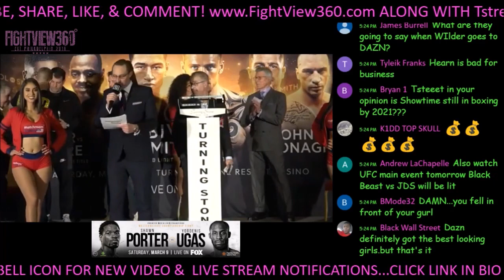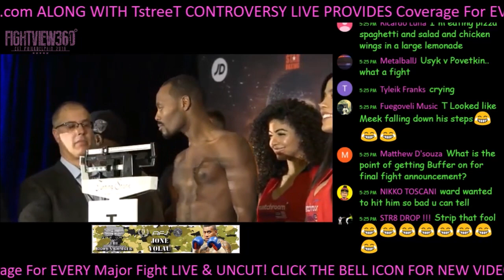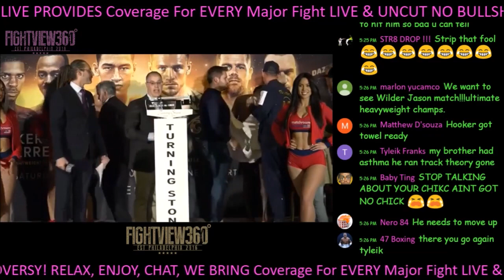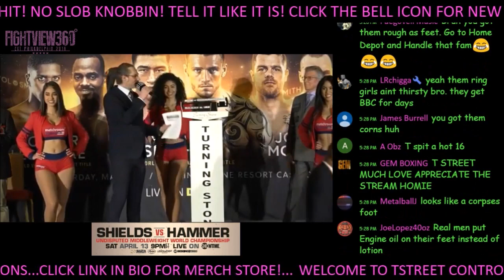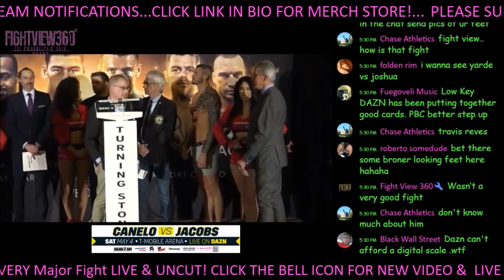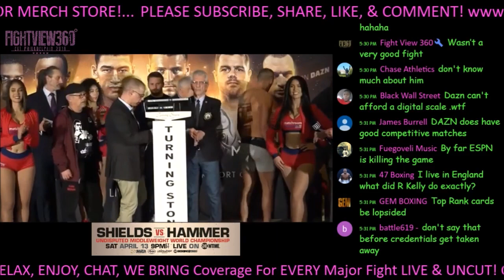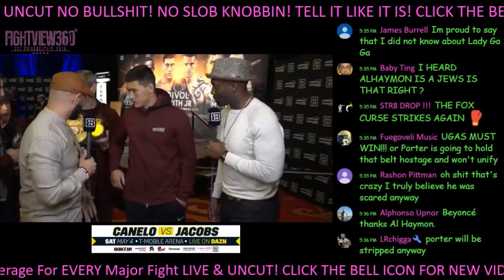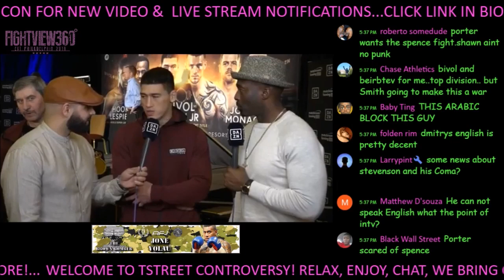HOOKER LOOKING SICK! BIVOL VS SMITH & HOOKER VS LesPIERRE WEIGH IN LIVE & RESULTS! DAZN 3/9 PREVIEW!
- BivolSmith HookerLesPierre DAZN Dmitry Bivol vs Joe Smith Jr. & Maurice Hooker vs Mikkel LesPierre FULL WEIGH IN & Results Fight Week Preview, Predictions, Reaction, Past Fight Highlights, Interview Thoughts, Past Full Post Fight Results & Recap, Press Conference, Media Day, Media Call Recap, Training Camp Update, Next Fight News Promos and More

Joe Smith Jr says he will pour his heart and soul into his World title challenge against WBA World Light-Heavyweight champion Dmitry Bivol on Saturday March 9 at Turning Stone Resort Casino, Verona, NY, live on DAZN in the US and Sky Sports in the UK.

TICKETS ARE ON SALE NOW PRICED FROM $49 VIA TICKETMASTER.COM

Smith Jr (24-2 20KOs) fights for a first time for the World title and will be full of confidence going into the bout, with his last four wins coming by impressive KO’s, including a first round demolition of Poland’s Andrzej Fonfara in Chicago and sending modern-great Bernard Hopkins into retirement.

Bivol (15-0 11 KOs) defends his title for the fifth time against the Long Island man and is hoping Smith Jr comes for a war – and the 29 year old challenger promises to bring everything he’s got to a night he’s been waiting for his entire life.

“Winning a World title would mean everything to me,” said Smith Jr. “It’s everything I have worked towards my whole life. I cannot even express how I will feel when I win this title.

“Training camp has been great. We’ve worked on a lot of new things and I’ve pushed myself to the limit every day. Also, I had some great sparring partners to help me prepare for this fight.

“Dmitry is a great fighter, very busy and active. My plan is to stay just as active and be busier than him, to outwork him. I plan to punch when he punches and make it a great fight.

“The fans are in for a great show on Saturday. They will see a new and improved Joe Smith Jr., the new Light-Heavyweight champion of the world.

“I would like to thank Joe DeGuardia, Star Boxing, DAZN and Matchroom for this opportunity. I am looking forward to raising that belt, and finally reaching my dream of becoming a World champion.” Smith Jr’s clash with Bivol is part of a huge night of action at Turning Stone Resort Casino with a second mouthwatering World title fight on the bill in the shape of Maurice Hooker (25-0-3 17 KOs) defending his WBO World Super-Lightweight title against Brooklyn’s Mikkel LesPierre (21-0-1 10KOs).

Callum Johnson (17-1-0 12KOs) and Sean Monaghan (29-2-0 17KOs) will both have a keen eye on the Bivol-Smith Jr. clash as they battle in a crunch fight in the 175lbs division, World-ranked heavyweight contender Sergey Kuzmin, (14-0 11 KOs), of St. Petersburg, Russia will battle Philadelphia based veteran Joey Dawejko, (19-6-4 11 KOs) and Otha Jones III makes his pro debut on the card.